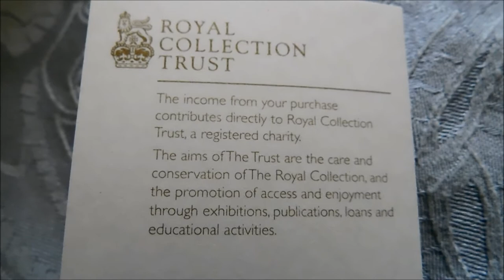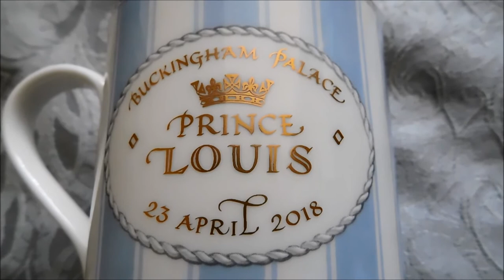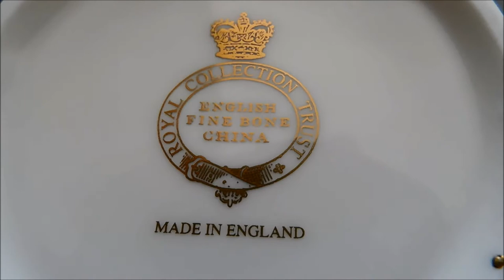Buckingham Palace Royal Baby Mug (2018)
Purchased this little beauty from the Palace shop during my visit on the royal wedding day. It marks the arrival of Prince Louis (the third child of the Duke & Duchess of Cambridge) on 23rd April 2018.